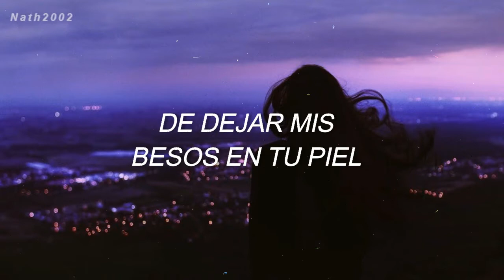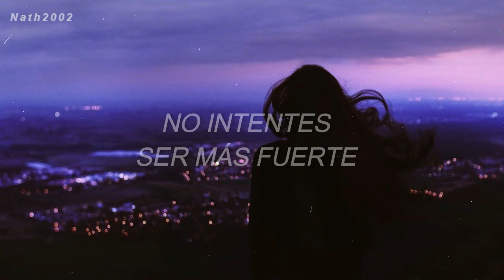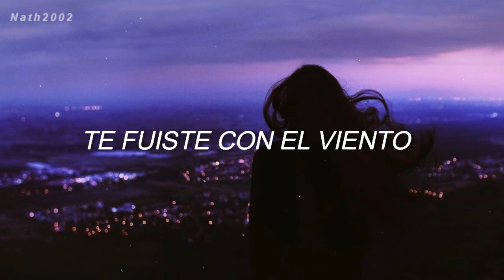Oye - TINI, Sebastián Yatra - Letra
Letra:
Oye, escucha lo que tengo que decir
Ya no me quedan ganas de mentirte para no llorar
Yo sé que ya es muy tarde pero

Oye (Mmh), todo es cuestión de tiempo, ahora estoy bien
(Ahora estoy bien, ahora estoy bien)

Ya no me quedan ganas de dejar mis besos en tu piel
Quererte fue mi error y ahora lo sé

Porque al final del cuento sé muy dentro
Que yo sin ti estoy mejor
Te fuiste con el viento en un momento

Y no llevaste este amor
Porque eres tú, nunca fui yo
Quien nos dejó

(Ah)
Conmigo siempre vas a estar mejor
No intentes con un dedo venir a tapar el sol
No intentes ser más fuerte que la paz y que el amor

Porque este amor no está perdido
Tú ya sabes que este amor nos encontró

Por miedo a perderte y vivir solamente
Pensándote más, sin saber con quién estás
Yo ya no te sé querer, maldita inseguridad

Por miedo a quererte y no ser suficiente
La velocidad, tengo que dejarte atrás
Tantas ganas de volver, tantas ganas de llorar

Cómo te enloqueces por una persona
Si ya van tres meses y tú no reaccionas
Y aunque la razón te advierte, el corazón traiciona, woh-oh-oh

Pero no hay invierno que sea para siempre
Ya se fue el verano, ya vendrá el siguiente
Y aunque la tormenta vuelva vas a ser más fuerte

Quien nos dejó, oh

Nunca fui yo, mmh
Oye (Mmh-mmh), te fuiste y no me pude despedir (Ah-ah-ah)

Te dije lo que estaba por decirte
Ya no vuelvas más
Entiendo que ahora estás mejor sin mí